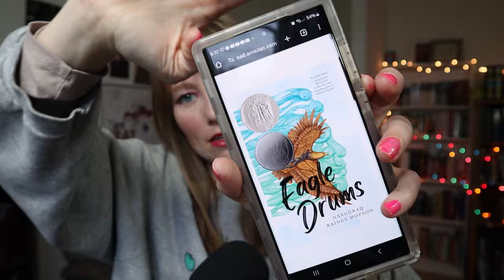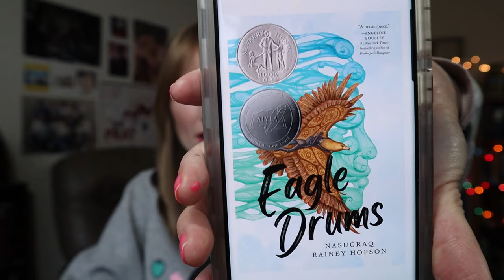quarter year crisis book tag 2024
Welcome! All monetary proceeds are donated to The Neighbor Program, an organization supporting foster, adoptive and reunified families through Project 1.27

This video is the quarter year crisis tag created by the lovely @RoisinsReading ! (Thank you so much!!)

t i m e s t a m p s  &  b o o k s  m e n t i o n e d
1. How many books have you read so far this year? 0:30
2. Have you already found a book you think might be a favorite? If not, what was your favourite book you read that wasn't quite a 5*. 2:01
-Notes From the Underground by Fyodor Dostoevsky
-Dostoevsky: A Writer in His Time by Joseph Frank
-The Unexpected Journal: Sober Hope: Finding Faith in the Bleak Midwinter
-Midnight Sun by Stephanie Meyer
-A Careless Rage for Life by Dorothy L Sayers
-The Sparrow by Mary Doria Russell
-The Long Loneliness by Dorothy Day
-Belinda by Maria Edgeworth
3. Any 1* books or your least favorite book of the year? 8:40
 -Eagle Drums by Nasuġraq Rainey Hopson
4.Most read genre so far? 13:15
5. A book that surprised you? 13:57
-Bunny by Mona Awad welovejenny recommended by @jenniferbrooks and @chloebunnie
-Midnight Sun by Stephanie Meyer (it changed @CandlewickLibrary 's opinion of Edward lol!)
6. Book that's come out in 2024 already that you want to read but haven't yet? 18:12
-The Fox Wife by Yangsze Choo
-I Love Russia by Elena Kostyuchenko
7. One goal you made that you're succeeding at 19:13
8. One goal you made you need to focus on 21:56
9. New to you Booktubers/bookstagrammer/booktokers for 2024 you recommend? 23:47
I've also really been enjoying @browngirlreading 's Friday Reads liveshows! She has so many great recommendations about reading "soul lit" and black literature.

All monetary proceeds are donated to The Neighbor Program, an organization supporting foster, adoptive and reunified families through Project 1.27